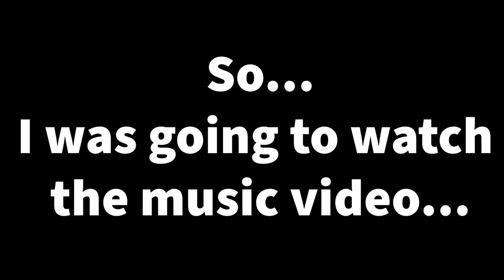Greyson Chance - Dancing Next To Me (Reaction) *audio only*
Welcome back to another episode of Tarae Reacts.

This time, I'm reacting to Greyson Chance's new single: Dancing Next to Me

I have to apologize because I really tried to put the music video in with this video,

BUT FOR THE LIFE OF ME the audio and video weren't coming together well.

I'm sorry, but I hope you enjoyed my reaction to listening the song!

If you have any suggestions for reactions, let a girl know.

See ya'll in the next video!